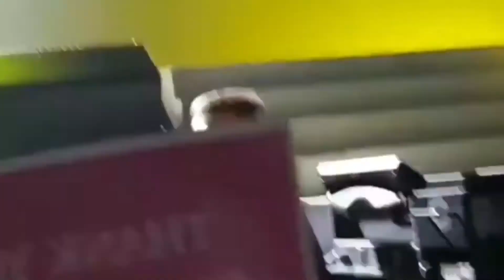My Dangerous Woman Tour Highlights (would you go to an Ariana show with me?)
This video is more for myself so I can keep my favourite moments together in one :)